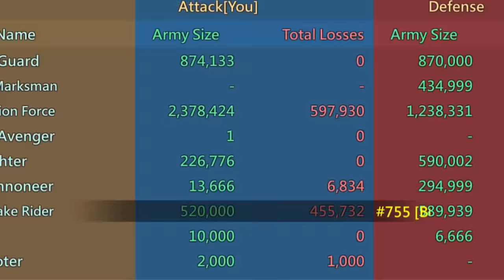EMPEROR WAR! - GOD'S VS MAXED TITANS! FT LH MATTY, WOLFBAZIL, WOODYQ8, ELKR4KEN - Lords Mobile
MY EMPEROR WAR ADVENTURE WITH THE LH FAMILY & THE WOLF CLAN‼️

HUAWEI APPGALLLERY:
1) Install HMS security if prompted for AppGallery to run
2) Register a Huawei ID account
3) If you need any helps or want to join the VIP club, contact AppGallery Team via discord